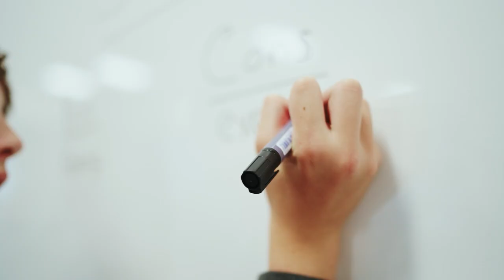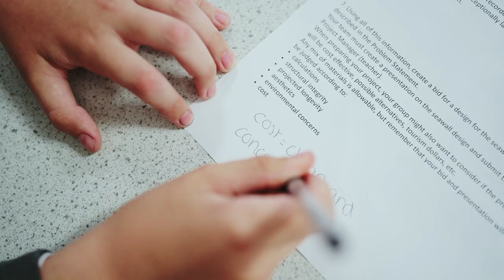STEM Leadership Qualifications at Chesterfield High School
Students and teachers at Chesterfield High School in Liverpool explain the STEM Leadership Qualifications from the Leadership Skills Foundation.